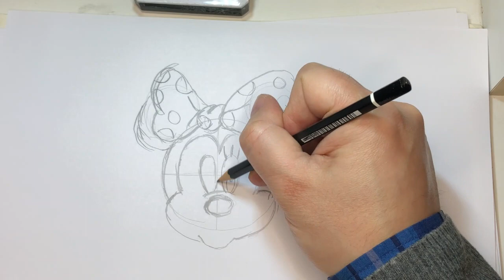Come Disegnare Minnie Mouse Tutorial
in questo tutorial ti mostro come disegnare Minnie mouse la fidanzata di topolino chimata anche topolina anchessa personaggio della disney che accomapagna topolino
qui trovi il nostro blog --) drawminniemouse con questo video tutorial ti mostro come disegnare topolina conoscuta anche come minnie prima a matita e poi con il marker ti mostro come colarare topolina semplicer guida passo dopo passo disegna con me by uby

Link attrezzatura da Disegno
Confezione matite Lyra.

Gomma pane Lyra --)

Vari Marker Calligrafici --)